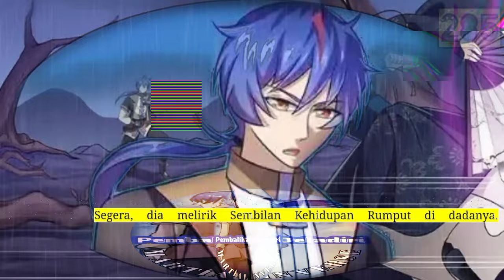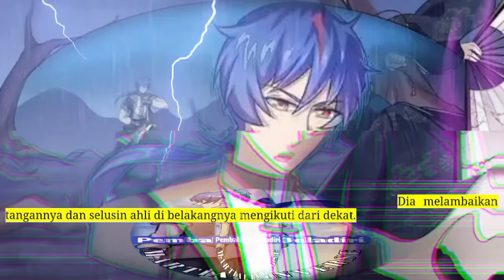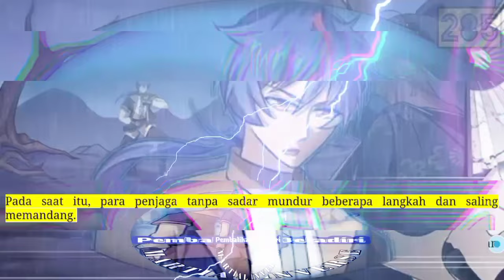Pembalikan Beladiri season 285